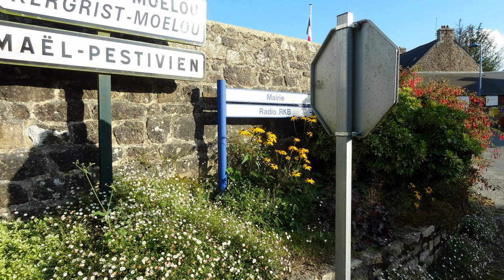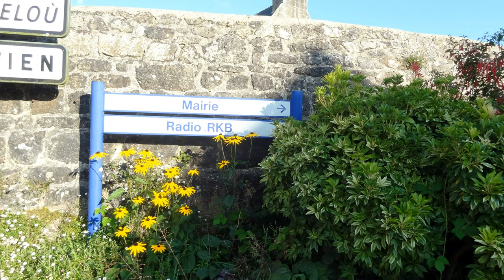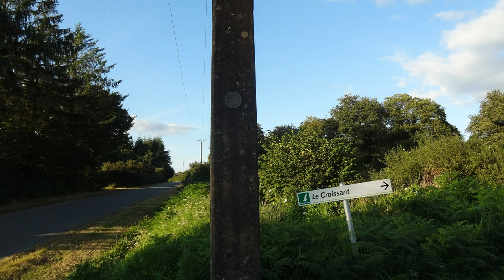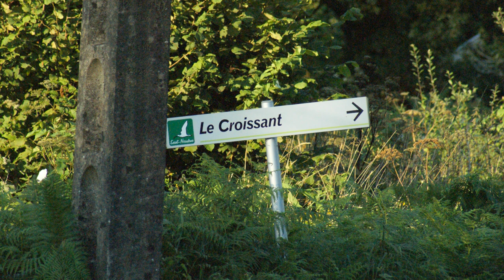A Walk Around 22160 Saint Nicodème, Côtes d'Armor, Brittany, France 5th September 2021 Pictures Only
A walk from 22160 Le Croissant to the beautiful Breton village of Saint Nicodème & then back to 22160 Le Croissant (Pictures only).
22160 Saint-Nicodème, Côtes d'Armor, Brittany, France
Videoed on Sunday, 5th September 2021